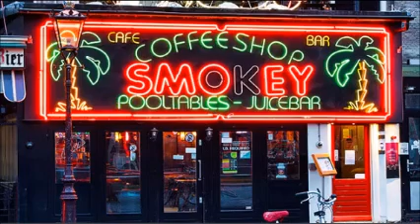20230607于浩谈大麻吸引观光客 - 美谈从中看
美国新闻时事讨论, 华人社区亮点探索, 生活百科知识分享。让你有一个更广阔的视野和更开放的思想。

加州允许2018年起，得到地方许可的企业可以贩卖娱乐大麻。5年半后，AB347在加州得到两党支持，64票支持，10票反对，7票弃权得到通过。这项法案允许在得到许可的场所内，可以按规定购买消费大麻或大麻制品。该提案希望加州仿照阿姆斯特丹模式，以大麻消费吸引观光客而提振旅游业。

目前加州合法大麻产业营业额已达34亿美元。值得注意的是，丹麦大麻产业在达到10亿美元后，丹麦修改法律，限制供应大麻的“CoffeeShop”仅出售大麻或大麻制品给当地居民。